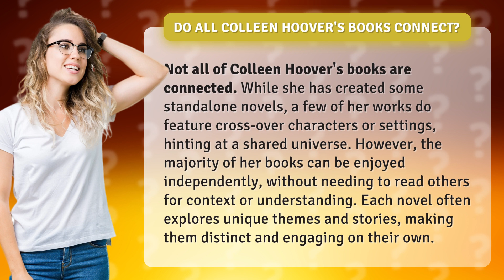Do all Colleen Hoover's books connect?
Unraveling the Colleen Hoover Universe: Connecting the Threads • Connecting the Colleen Hoover Universe • Discover the hidden connections in Colleen Hoover's books as we unravel the threads that tie her stories together. While not all of her books are connected, some feature cross-over characters or settings, creating a shared universe that adds depth and intrigue to her captivating novels. Join us on this literary journey as we explore the unique themes and stories that make each of her books distinct and engaging on their own.